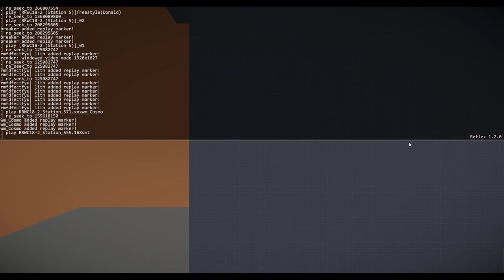Reflex Race World Cup 2018 - Round 2 Results